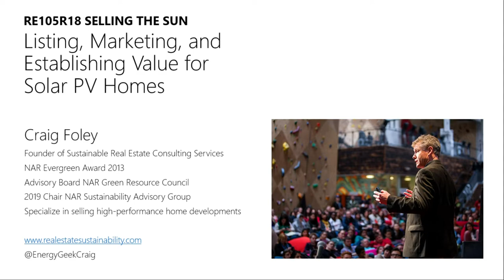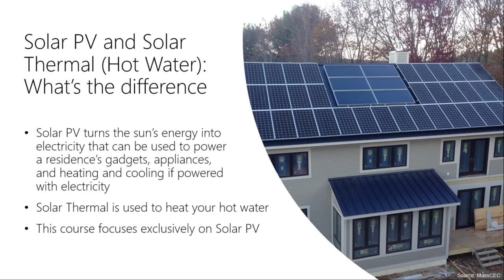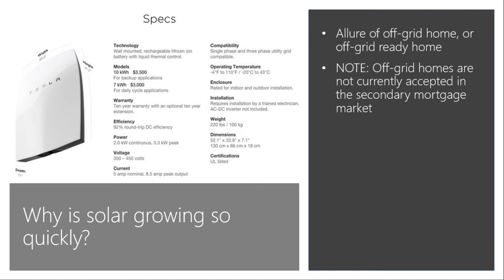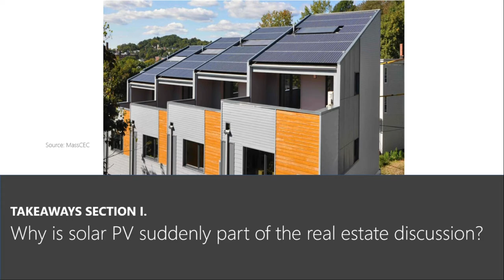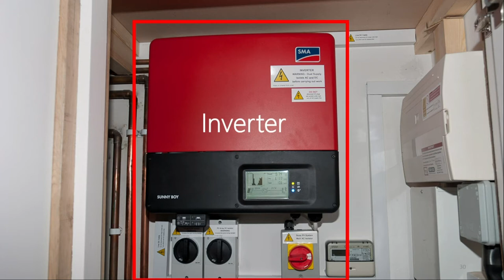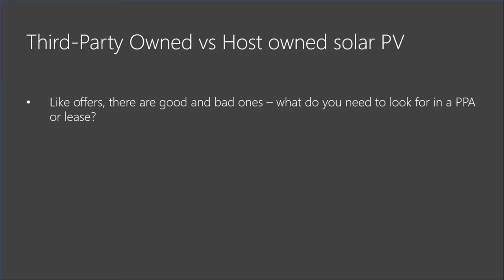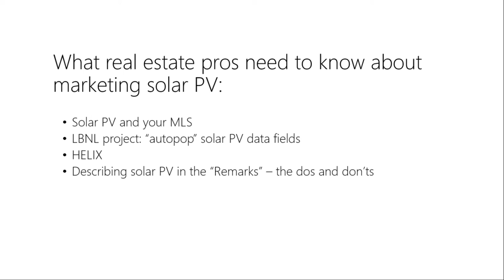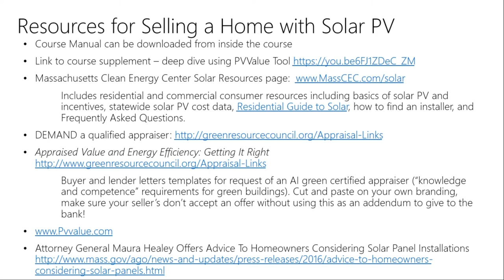LAER Training- Going Green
Chief sustainability officer Craig Foley walks us through the going green process